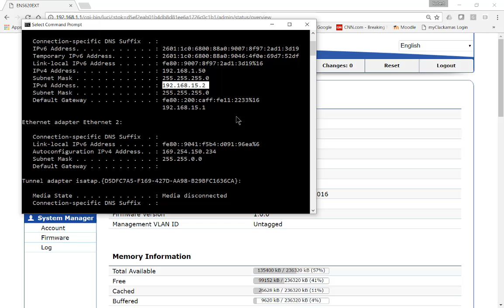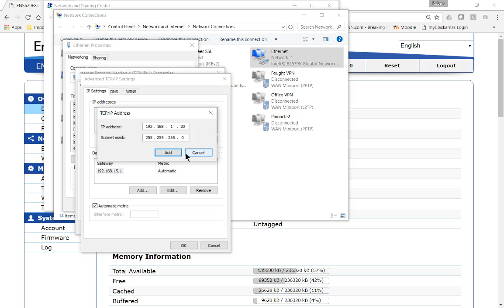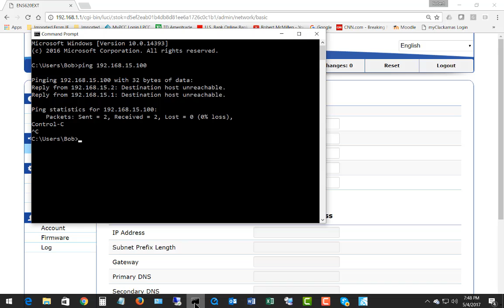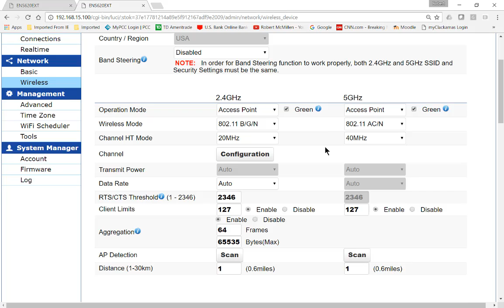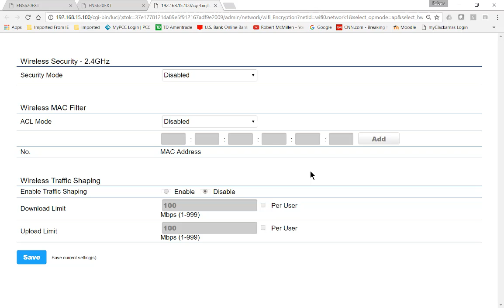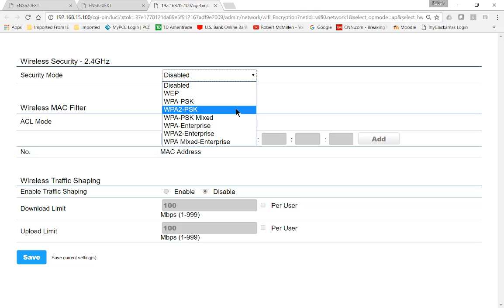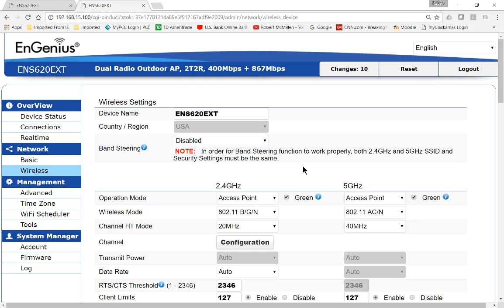Quick Setup of Engenius Wireless Wave 2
Professor Robert McMillen shows you a quick setup of the Engenious Wave 2 Wireless Access Point to get you up and running on wifi.